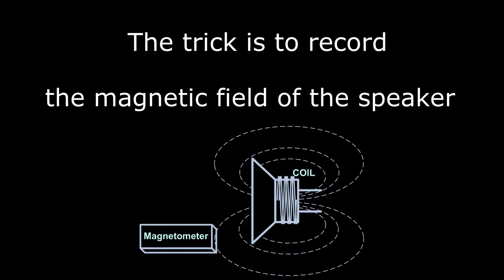How can magnetometers play music?